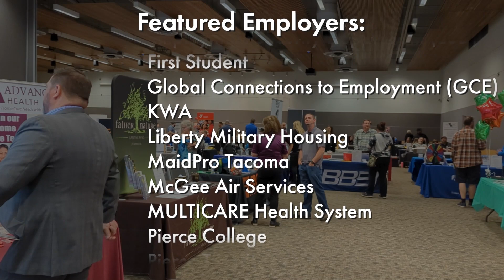Featured This Week - January 22-26